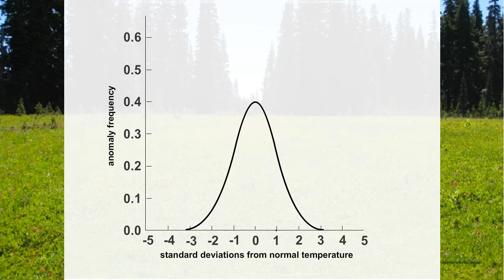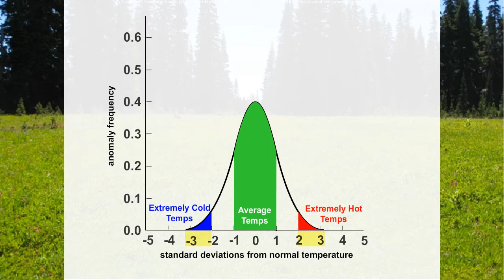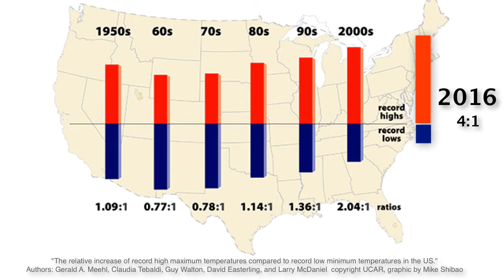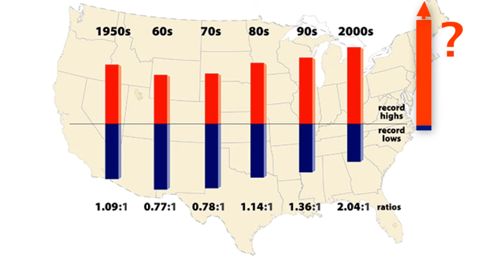Understanding Climate Change: Are HIgh Temperatures the New Normal?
A quick 3 minute review of current climate data supplied by NASA, the National Center for Atmospheric Research, and the National Academy of Sciences.